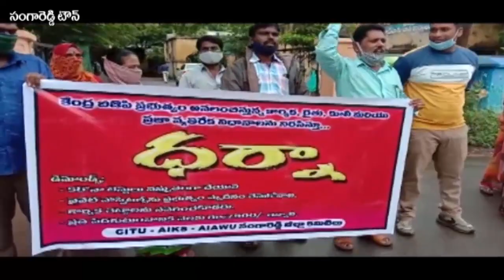సంగారెడ్డి | పెట్టుబడిదారులకు రాయితీలు వద్దు | కార్మిక సంఘాలు || RSNTVTelangana